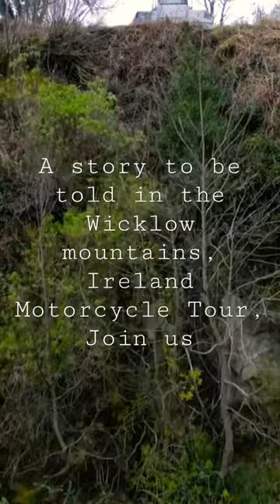Glencree centre for peace and reconciliation Ireland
Glencree Centre for Peace and Reconciliation hidden in the Wicklow Mountains German Cemetery we found on our Ireland motorcycle tour. This motorcycle tour takes us to amazing places and we want to share the ride with you

wicklow mountains Glencree centre for peace and reconciliation Wicklow mountains ireland wicklow mountains national park wicklow mountains glendalough Visiting wicklow mountains travel vlog Motorcycle touring ireland Irelands best motorcylce roads Hidden german cemetery county wicklow wicklow ireland wicklow way motovlog motovlogging Motovlog ireland glencree centre Triumph tiger 900 gt pro Motovlogger glendalough ireland